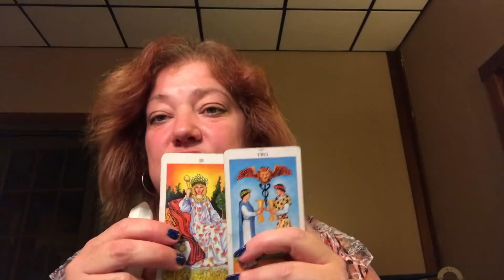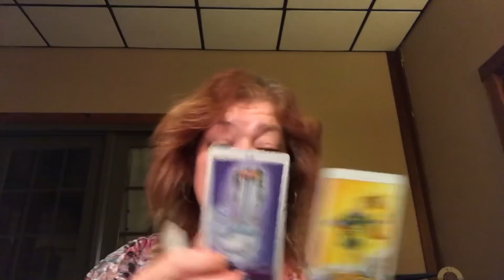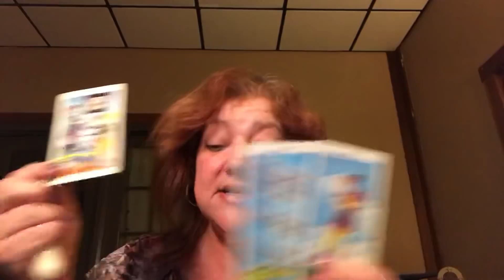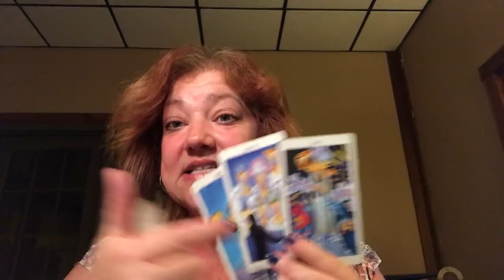WEEKLY PISCES AUGUST 20-26, 2018 ♥️